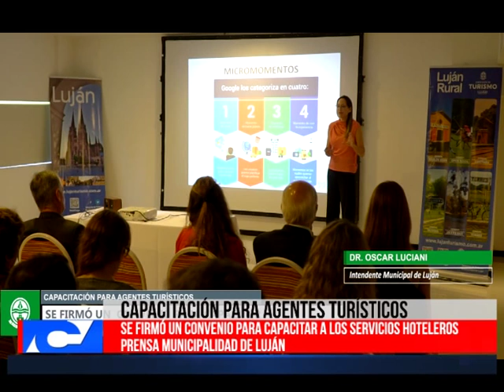Capacitacion para Agentes Turisticos Prensa Municipalidad de Lujan